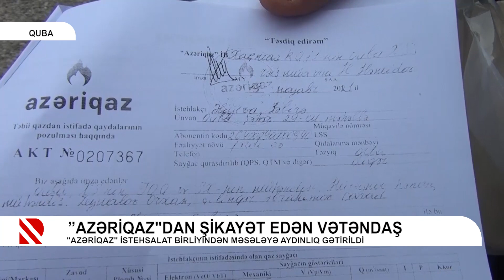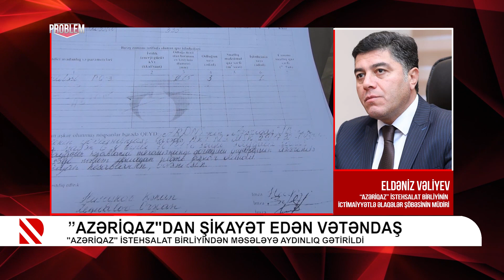”Azəriqaz"dan şikayət edən vətəndaş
"Azəriqaz" İstehsalat Birliyindən məsələyə aydınlıq gətirildi